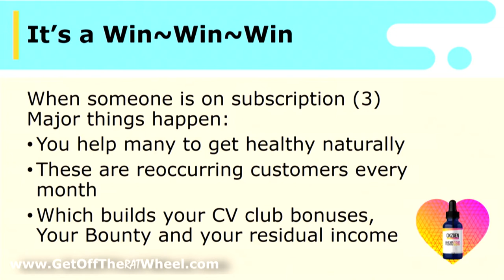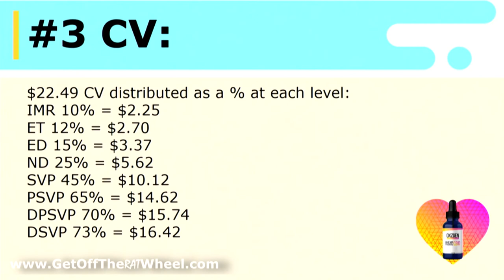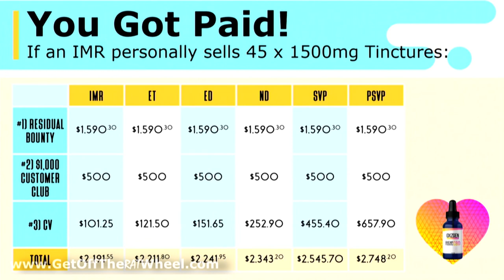Life changing income by selling one product by DSVP Tishina Anderson